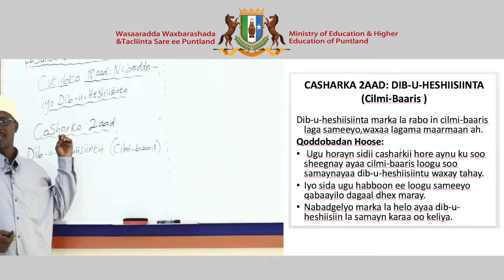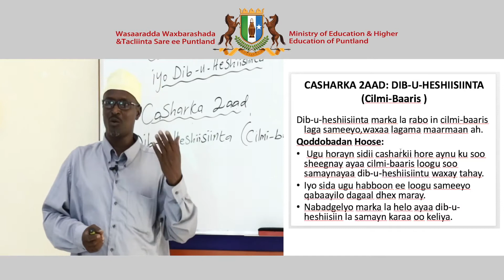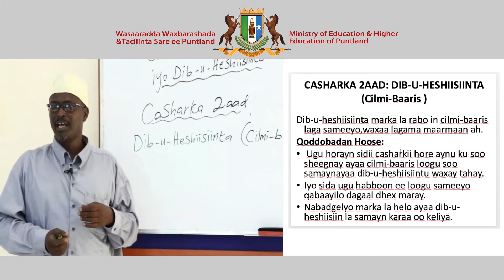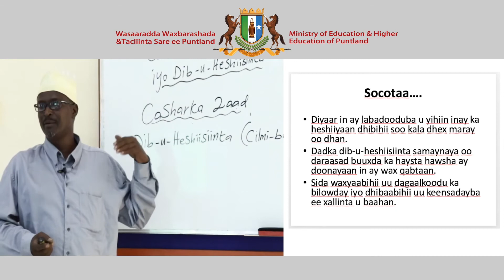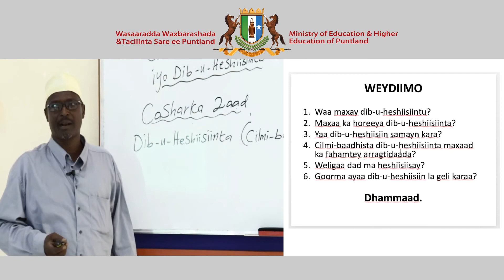Secondary Somali Chapter 10 Lesson 2 Full HD